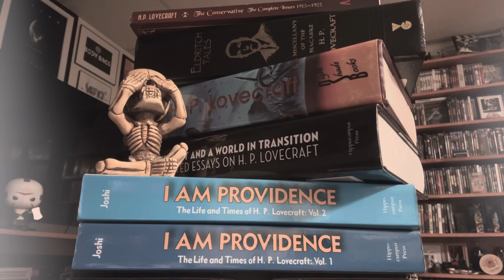Something Weird, Just A Thought… ‘Reading H.P. Lovecraft’s ‘Night Gaunts’ & ‘The Unnamable’!!!!!!!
Ep. 21: Something Weird, Just A Thought…. So I thought I’d continue ramble along on the experiment of sorts…. Again, something I might continue to do, but that sort of depends on y’all’s reaction/comments, lol, 🍻….  🔪🔪🔪

                  “The oldest and strongest emotion of mankind is fear, and the oldest and strongest kind of fear is fear of the unknown.”
                            ~ H.P. Lovecraft

The Graveyard Sh*t Podcast – Dawn of the Dead Retrospective: 8/2/23

“My job is not to find out what the public wants and give it to them.  My job is to make the public want what I want.”  ~ Robert Bresson